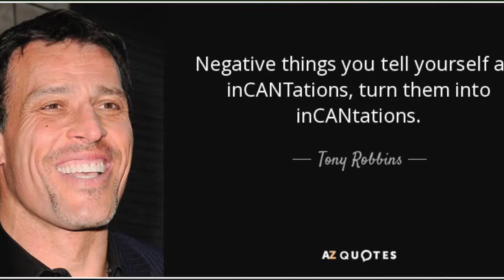対人恐怖症の要因：劣等感 内向的Gemini）の貴方向けの３つの範疇技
優越感を味わっりことがある？
2年前に僕をその質問を聞いたら「全くない」と答えたかも。
学校で１５年間以上虐められて僕は女性どころか同性とのコミュニケーションを取るのは困難だった。
内向的な(Gemini)双子座の対人恐怖症者に居るだけで、その態度は僕の人生の崖っぷちに追い込まれた。
ただし、自己啓発界を発見したからこそ全てが変わり始まった。
自分自身に対しての知覚に留まらず、他人の目線から僕への知覚ががらんと変わった。
自分は手に入れたいものを入手するのに他の一つのデカイヒントをあげれれば、それは優越になることだ。
この動画では、僕はあなたの優越なものになりさせる３つの技を説明いたします。
エンジョイ

優越感を味わったことある🤔

昔の劣等感を味わった僕にとって優越感は蜃気楼のようなものだった。

物事を達成しても自分の中の負け者の声が「遅かったよ！」と僕を貶した。

実際には、我らの人類の爬虫類脳内に接着されているの事が優越感は生き残るのメカニズムである。

特に雌の頭脳内で・・・

だから、劣等感が高い程、女性は君を選ばないと言いたいからさ。
あんたは一気にそして無意識的に友達ゾーンに入り、一回入ったら脱出はむずいよ。

じゃ、どうやって君は優越になる？

全てが「鏡の方程式」にかかっていると最初にあげましょう。💯

✔️ノット上でトニーロビンスさんのインカンテーションを検索しといて

👉ランボルジニーが欲しいのマインドセットから離れて
👉ランボルジニーを既に持ているマイインドセットへ

一旦訊く、もしあんたの銀行口座では１億ドルが入ったら、どんな気持ちになるの？

👉 この気持ちを毎日に強化してね！！！

✔️ もし、昔の僕のようで自分の体が大嫌いだったら、最低三ヶ月に渡ってジムに行ってあげて！

👉三ヶ月＝９０日間＝新習慣が設立+ 脳内制度が再配線

✔️もし、ジムがなかったら、又は金がなかったらユーチューブでハンドクラップダイエットを検索してね

👉 それを二週間をやって、１０キロを痩せて 💦 マジでキツイから